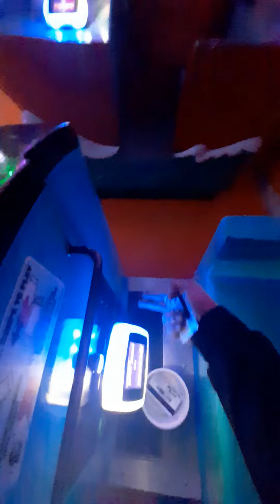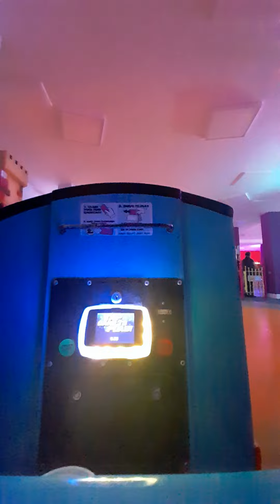2 Rides On Thomas 2 Rides On Bear And 3 Rides On Scoop!